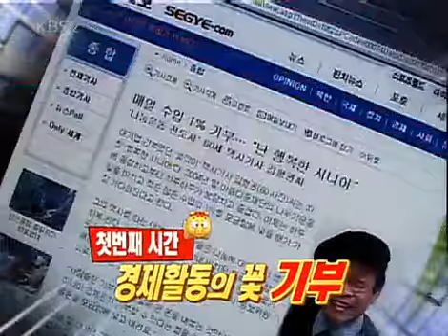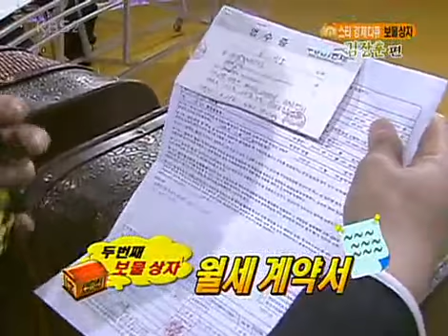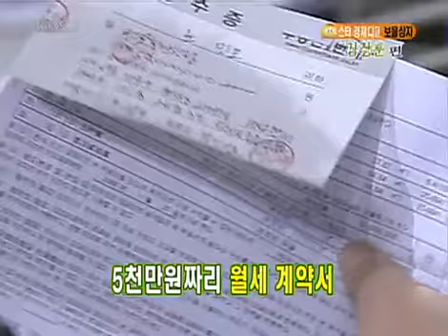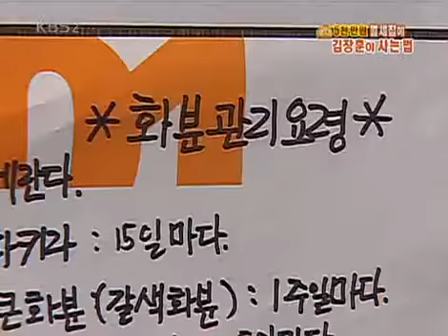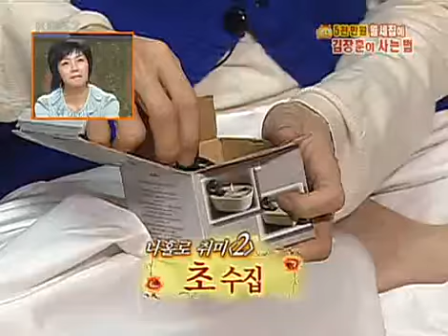경제 비타민 - Economic Vitamin EP22 #004